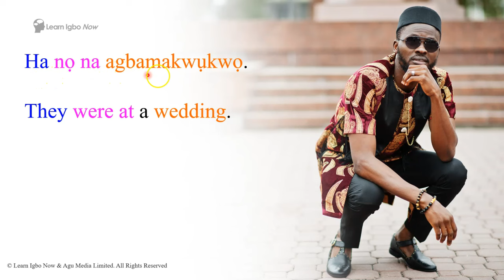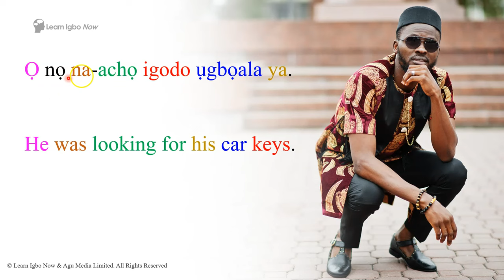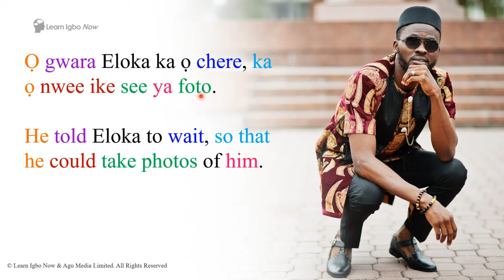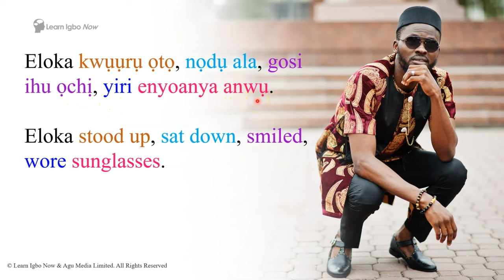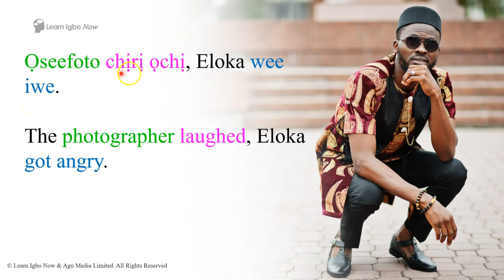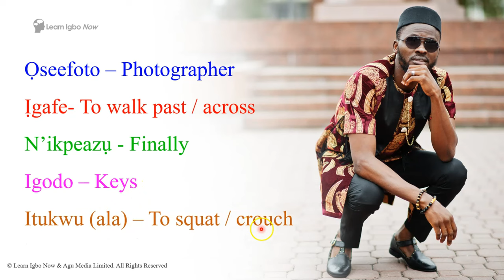Learn Igbo with a story | Tukwuru - Squat | Igbo language